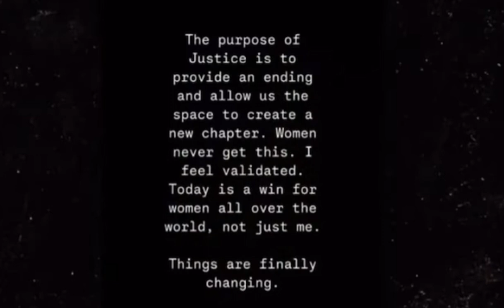Sean Diddy Combs Indicted, Held Without Bail – Shocking!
Music mogul Sean “Diddy” Combs has been indicted by a grand jury and is being held without bail. The shocking legal development has stunned fans and the entertainment industry. Details of the charges remain limited, but the case is rapidly gaining media attention as it unfolds.
00:00 Karma be like...
01:53 Interview with Harvey (spoof)
03:59 Audrey o"Day started this
06:20 Conspiracy with his group